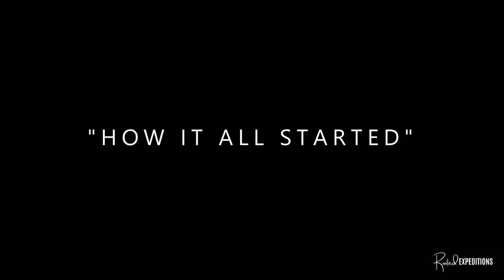WARNING: The TERRIFYING night in the Cullen Davis Mansion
WARNING: The TERRIFYING night in the Cullen Davis Mansion.  This crime was pure evil. This video is made in the memory for those who lost their life that dreadful night. This Mansion holds a dark and mysterious crime of the 20th century that happened in 1976 in Fort Worth Texas. After finding the body's in this mansion, the race to find the killer starts. Todays story is about a case that was considered at the time, the Crime of the Century.  Make sure to watch till the end of the video, where there is a line of upsetting events that leads up to this horrible and mysterious group of murders that surrounds this Mansion.

below, please be advised I do receive a small percentage that will help my channel for sending you there.
00:53 "The Mansion"
03:14 "How It All Started"
06:50 "Unwanted Guest"
13:20 "The Mystery Begins"

Thank you for dropping by to my channel. We travel out far and wide reaching the outer limits, to
Explore abandoned and historical places and tell the story and or document the location. I like to think its preserving history.
➡ Things can get a little creepy and dangerous , and that's what we are here for - we love to explore every place that most people cant get out to so we can share and preserve history before its lost forever. I would also like to thank and give credit to  a few channels for their hard work and inspiring me to create my channel and learn from them and make it my own. OmarGoshTV, Exploring With Josh, MrBallen and of course MrBeast. Thank you guys so much for doing what yall do and being an inspiration. :)
➡ I'm a man of God who just wants to explore the world and share the gospel along the way. I would like to explore as much as I can so I can share my findings and history on all the locations and places I reach around the world.  I look forward to growing with my YouTube family and help people through my channel.  With all that being said this channel is edited for entertainment and educational purposes.

Thank you so much for each and everyone who has supported this channel. GOD BLESS YOU.